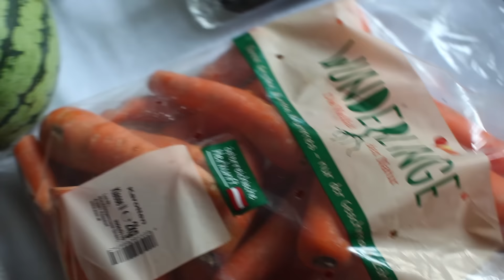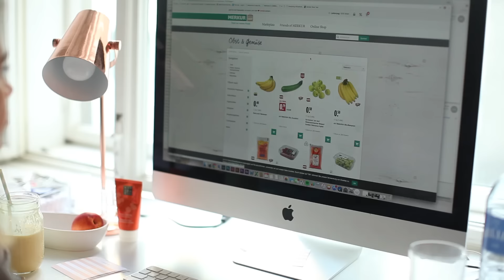Food Haul - Einkauf für eine Woche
Da Food Themen immer so unheimlich gut bei euch ankommen, habe ich heute einen Food Haul für euch und zeige euch den Einkauf für eine Woche. Da ich oft sehr viel zu tun habe, bestelle ich sehr gerne im Merkur Onlineshop, da mir die Produkte dann einfach nachhause geliefert werden.

Die ganze EInkaufsliste und noch mehr Infos findet ihr auf meinem Blog

- In Zusammenarbeit mir Merkur -